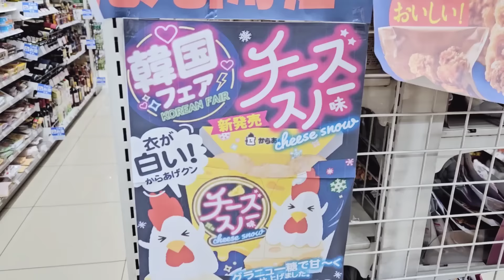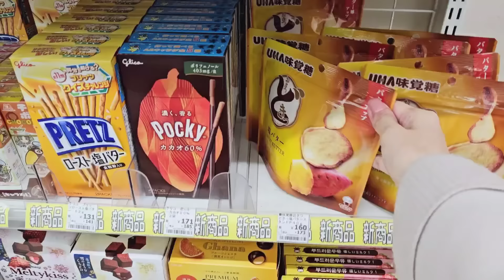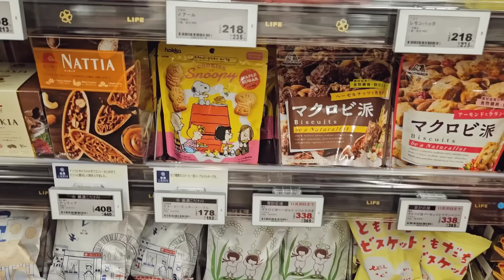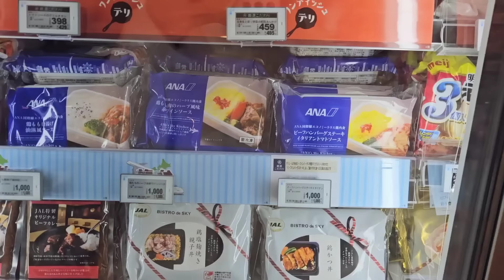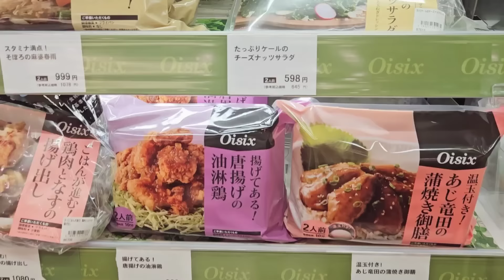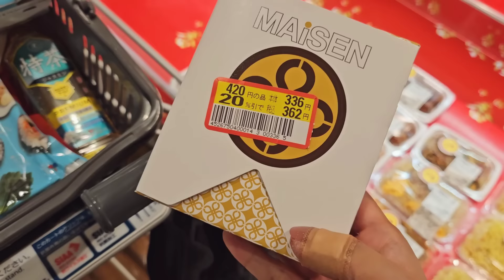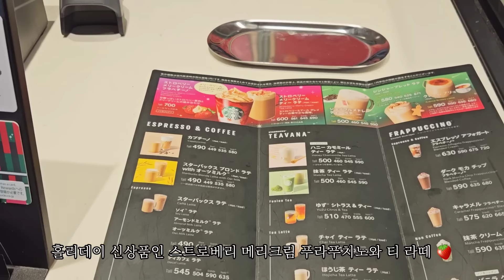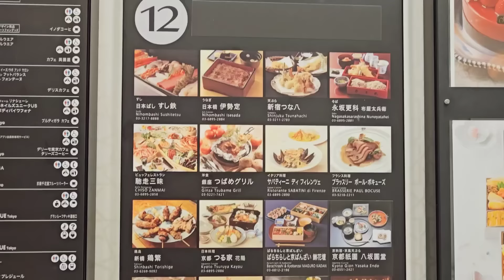일본 도쿄 브이로그 l 편의점과 함께 하는 출근길 일상, 일본 마트 장보기, 집밥 명란떡국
*영상 속 bgm
Oneul Chocolate chip cookie
아침은 피어나